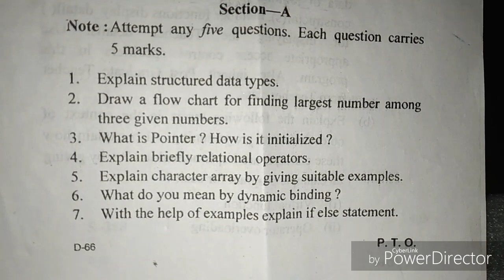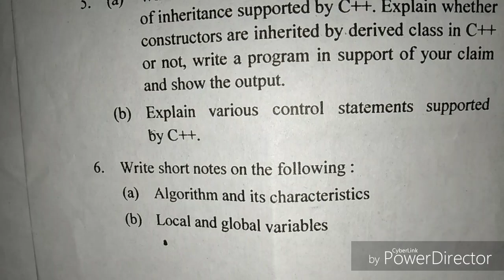Hnb 1 semester bsc computer science question paper 2018.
This is previous year  question paper from hnb garwal university.